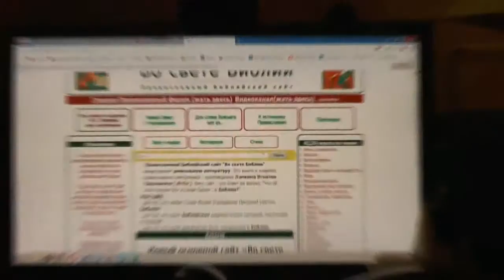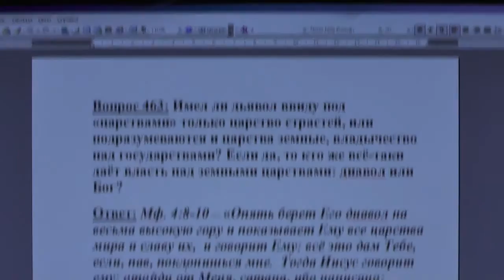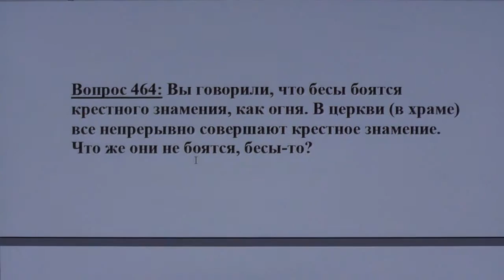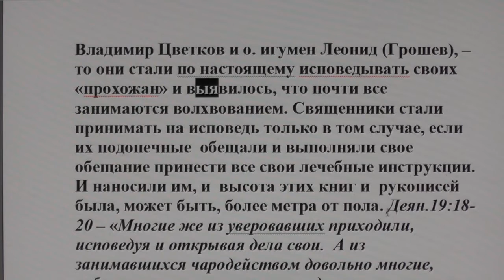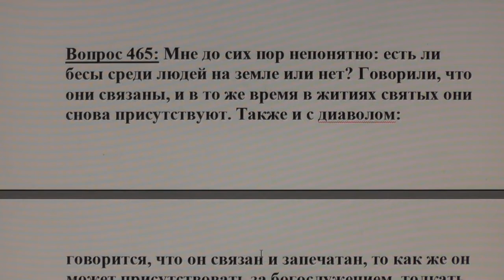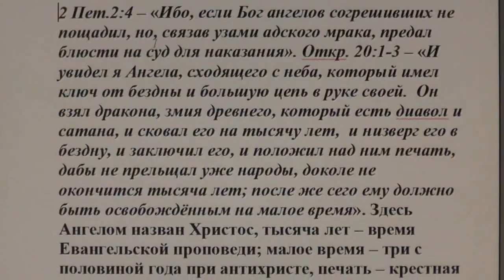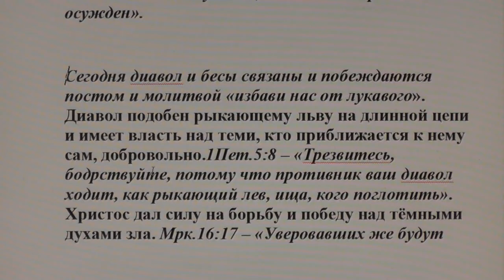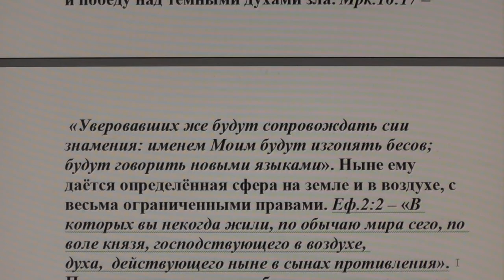№3. Ответы. Где бесы ныне. Связанные демоны. Осторожность и наступление на лукавого